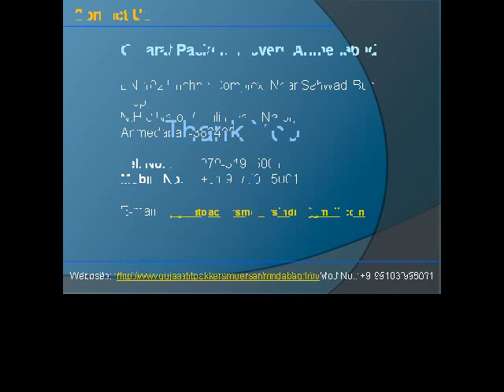Packers and Movers in Porbandar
If you are planning to move to a new place, let alone the same city or even outside, the first thing you will require is the unrivaled assistance from packers and movers. They provide the fair service of transporting your stuff and heavy luggage to wherever you need.